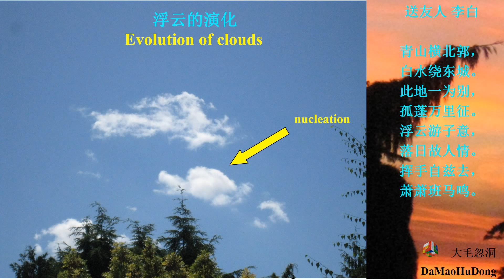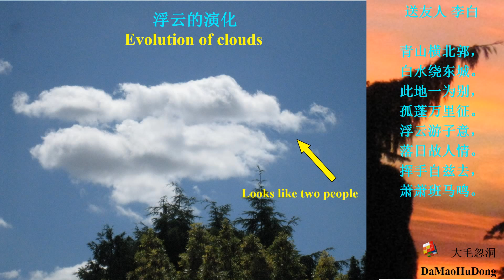Floating clouds date in front of my balcony/云想衣裳花想容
The two floating clouds floated over my balcony and stayed. A floating cloud comes first, and another floating cloud follows. It should be the first comer to date the latecomer. Two floating clouds stayed in front of my balcony for about 2 minutes, and they performed ‘Her robe is a cloud, her face a flower’. Not all clouds like to play shows. The clouds in the video below are busy on the road, disdain for the show:
两朵浮云漂浮到我家阳台上空就停留下来了。一朵浮云先来，一朵浮云后到，好像是先来的约会了后到的。两朵浮云在我家阳台上空约会了2分钟，它们表演了“云想衣裳花想容”。并不是所有的浮云都喜欢表演节目，下面视频里的浮云就忙于赶路，而不屑于表演节目：